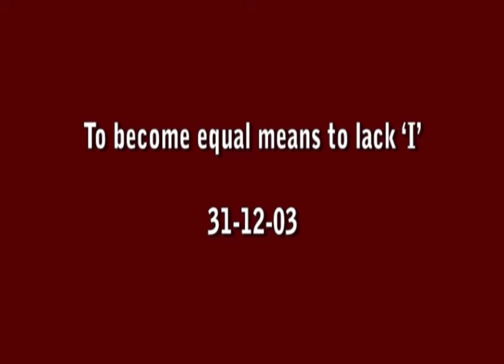23 To become equal means to lack I 31 12 03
23 To become equal means to lack I 31 12 03